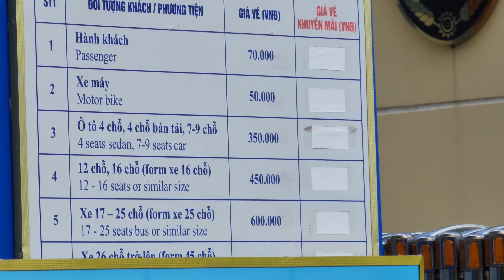Vũng Tàu Cần Giờ Sài Gòn ĐI LÀ SỐNG - SỐNG LÀ ĐI - GOING IS LIVING - LIVING IS GOING